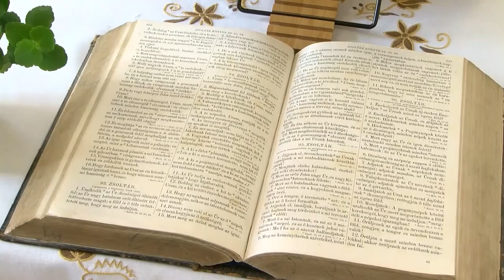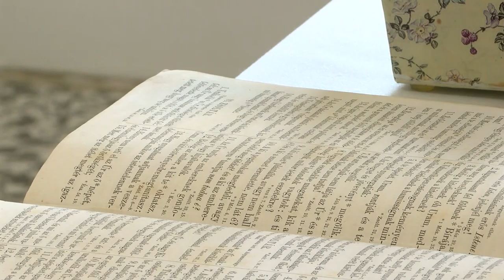20210329 cikador Husvet